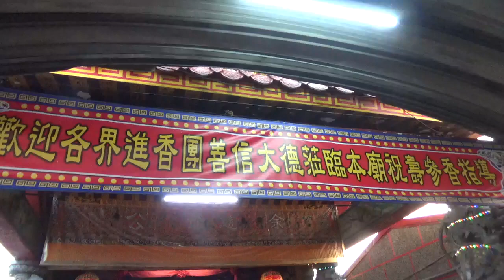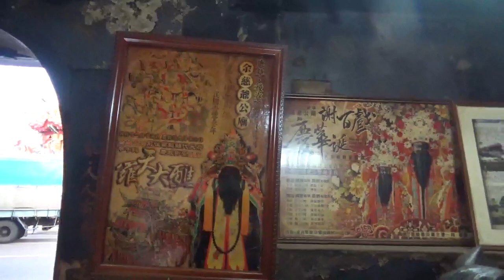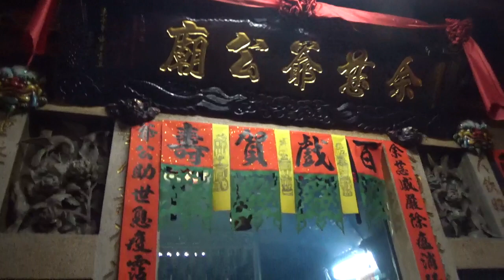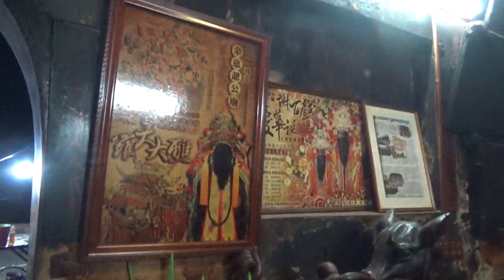2020.6.13 Baby Queens 皇后 辣妹鋼管舞者 嘉義鹿草 余慈爺公廟 閏月 聖誕千秋 祝壽定點舞台車